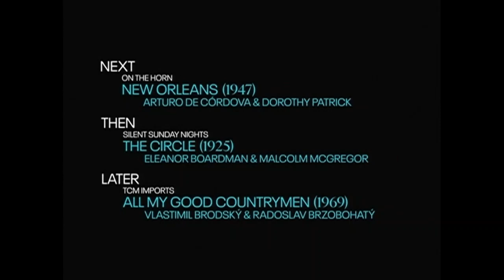TCM Comments on Young Man With a Horn (1950)